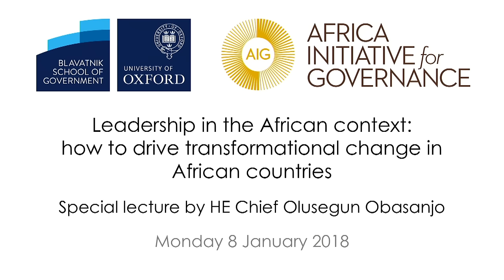HE Chief Olusegun Obasanjo - How to drive transformational change in African countries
'Leadership in the African context: how to drive transformational change in African countries', a special lecture by HE Chief Olusegun Obasanjo, followed by a Q&A.

This lecture was livestreamed and recorded at a public event at the Blavatnik School of Government on 8 January 2018. The Blavatnik School of Government at the University of Oxford inspires and supports better public policy and government around the world. Discover more

HE Chief Olusegun Obasanjo is a two-time President of Nigeria. He served as Nigeria’s military Head of State from 1976–79, becoming the first military ruler in Nigeria to hand over power to a democratically elected government. In 1999, he was elected civilian President and held office until 2007.

HE Chief Obasanjo is a leading African statesman. He has developed a strong international profile as a result of holding various positions in the United Nations (UN) and other organizations such as the African Union, where he was Chairperson from 2004 to 2006.

The UN has inducted him as special envoy of Africa, and as a representative of the African Union and the Economic Community of West African States (ECOWAS), where he oversees the democratic elections of countries across the African continent.